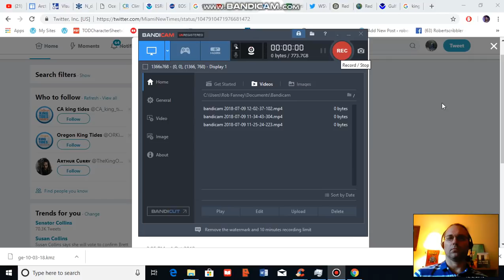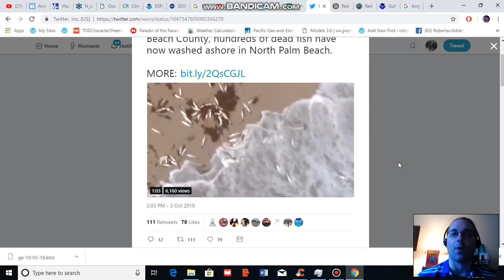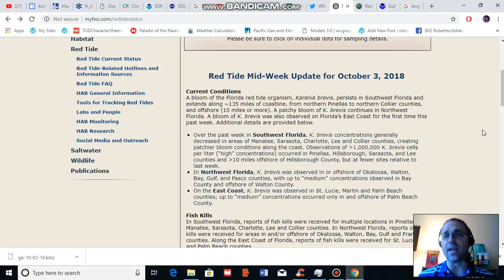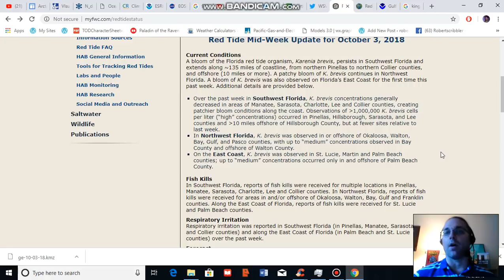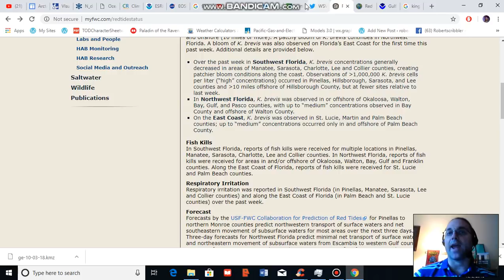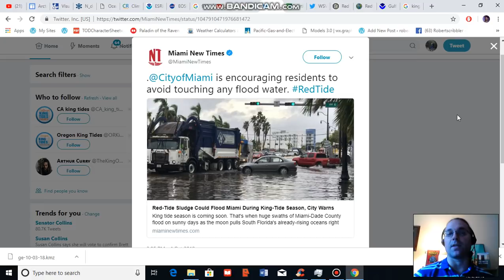Florida's Expanding Red Tide Rides Rising Ocean Waters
Florida's Red Tide expanded to East Coast waters this week even as King Tide flooding, driven by sea level rise, risked washing the harmful microbe into coastal communities.